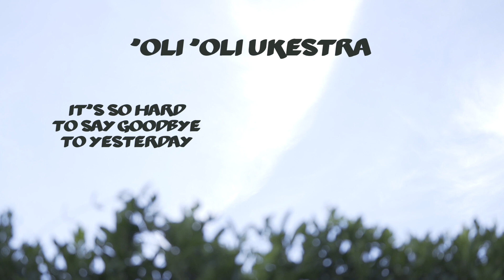'Oli 'Oli Ukestra - Goodbye Medley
At the request of Lien's Aunt Carol this morning, Lien, Jenn, and Kate came up with this arrangement of Boyz II Men's "It's So Hard to Say Goodbye" and the Jackson 5's "Never Can Say Goodbye."

Enjoy, Carol!